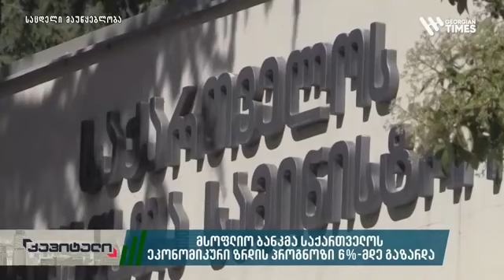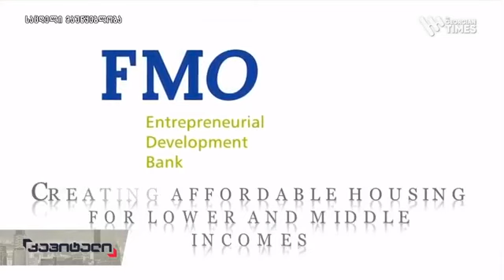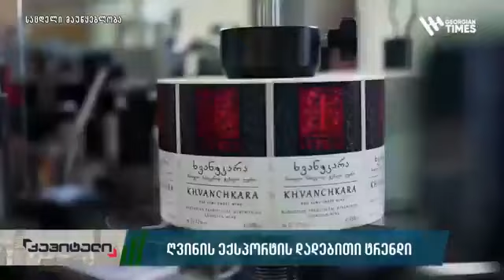კაპიტალი - 9 ივნისი, 2021 წელი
🔵საქართველოს კონკურენციის ეროვნული სააგენტოს საქმიანობა-1 ივნისიდან სააგენტომ დემპინგთან დაკავშირებული განაცხადებების მიღება დაიწყო.
🔵სტუმარი - საქართველოს კონკურენციის ეროვნული სააგენტოს ტავმჯდომარე ირაკლი ლექვინაძე